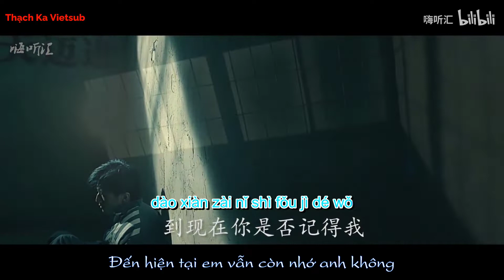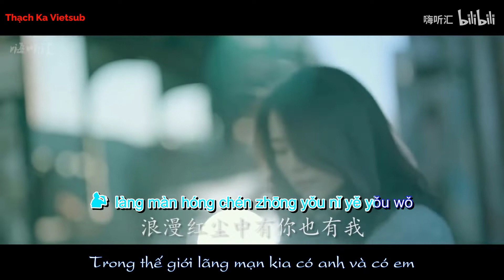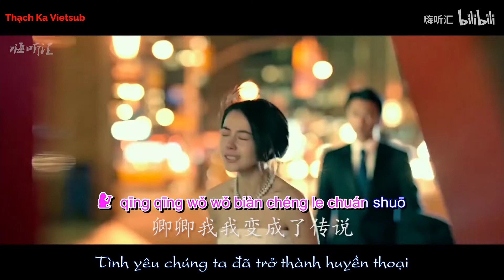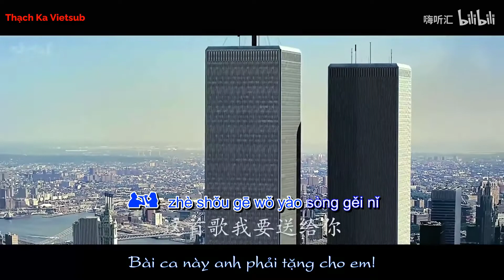Karaoke (Phiên âm tiếng Trung) HỒNG TRẦN TÌNH CA (Giữ giọng Nữ)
Hồng Trần Tình Ca | 紅塵情歌
Nhạc: Bàng Long Giang
Lời: Cao An & Hắc Áp Tử
Việt Sub: Thạch Ka